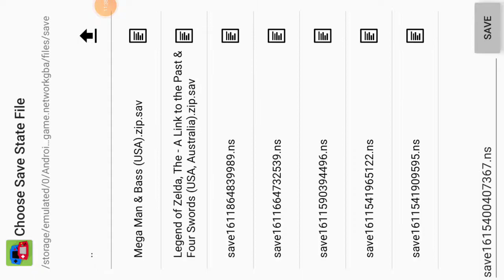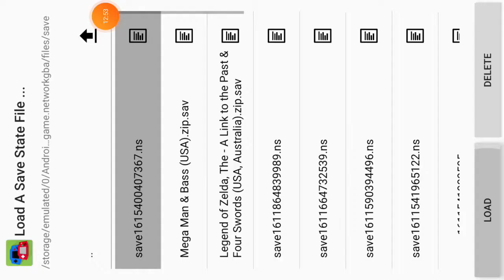megaman & bass gba para Android part 5 GroundMan's stage